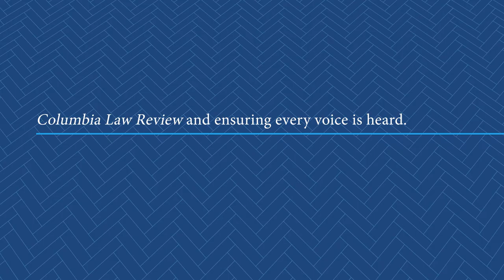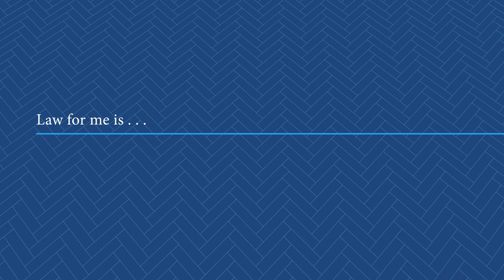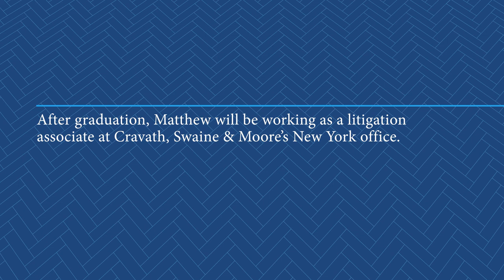Matthew Robinson ’21: Setting a Standard of Excellence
After graduation, Robinson will work as a litigation associate at Cravath, Swaine & Moore in New York City. “I’m excited about finally having the opportunity to take [everything I’ve learned] and put it into practice,” he says.

Seven members of the Class of 2021 explain how the law holds personal meaning and recall favorite memories of law school